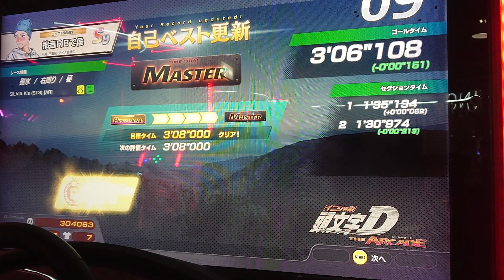[Initial D The Arcade] 碓氷 右周り 3'06.108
前回投稿の右があんまりだったので